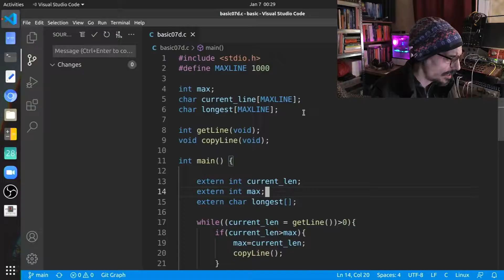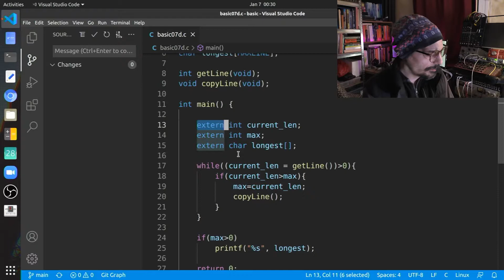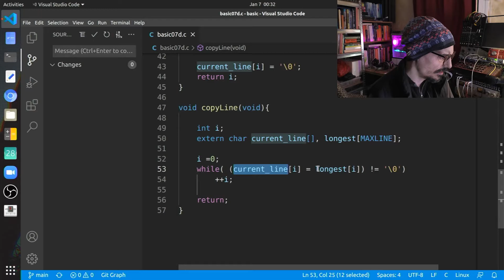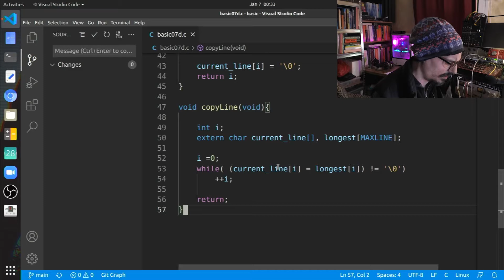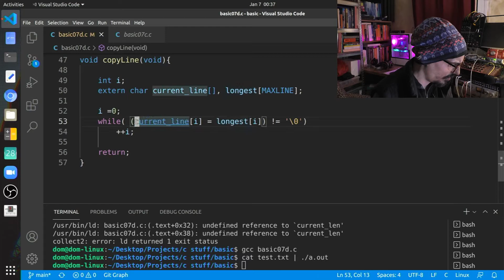תכנות בשפת C - משתנים גלובלים ותוכנית למציאת השורה הארוכה ביותר מתוך טקסט